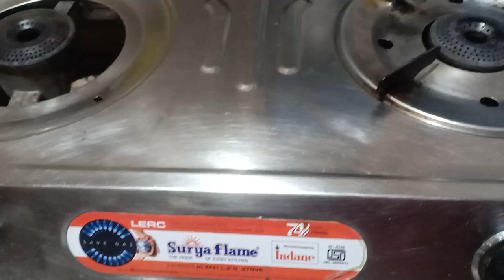Jack_fruits_pickle_homemade